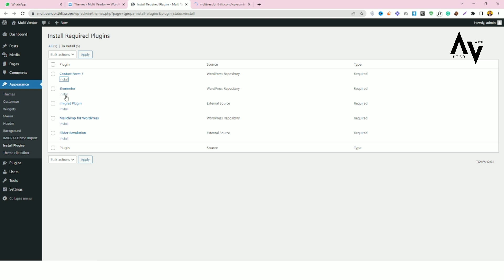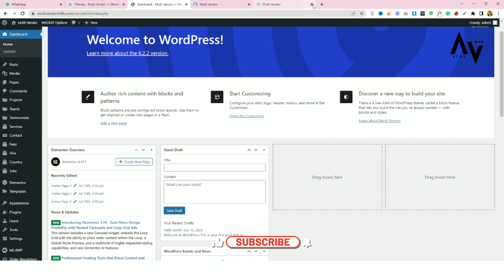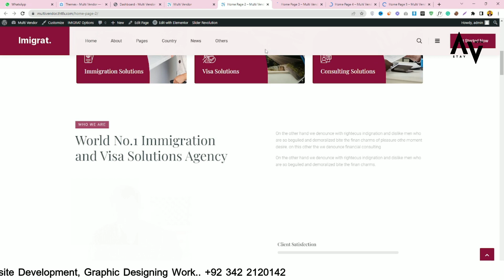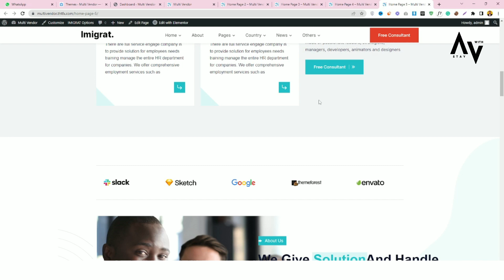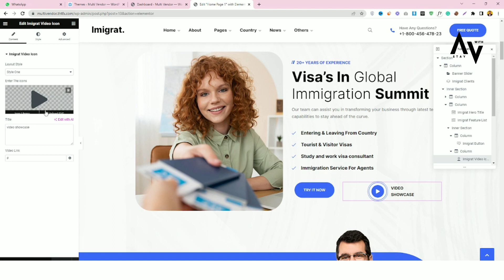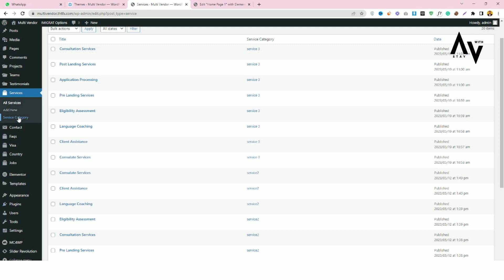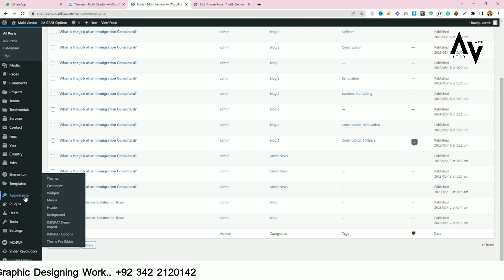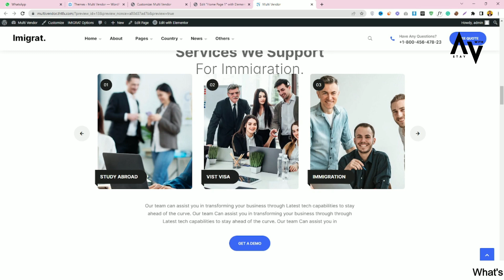Imigrat And Consultants II How To Install Premium Theme in WordPress II WordPress Tutorial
What's App Me If You Need Figma Design, WordPress Website Design, Graphic Designing Work.